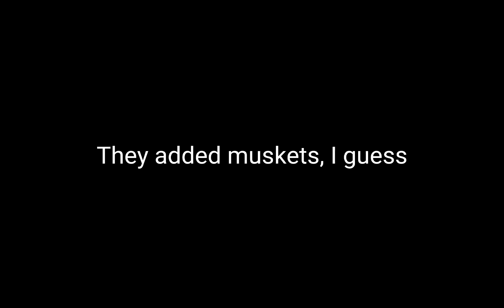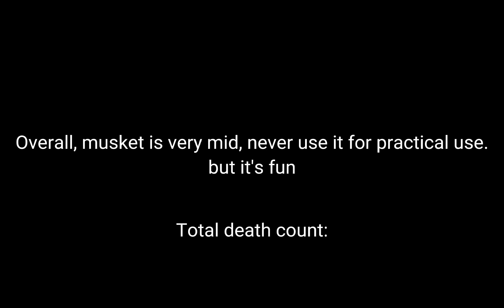Town Debug-The revolutionary war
yeah idk what to say here